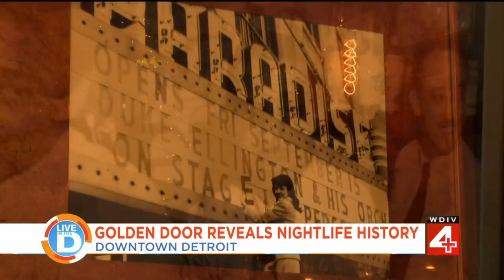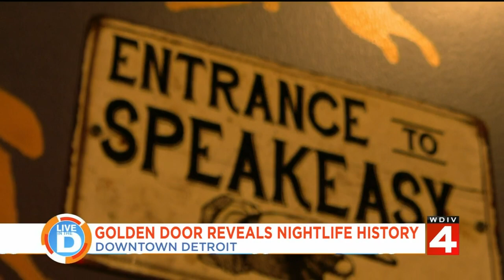Willow Speakeasy- May 23,2023